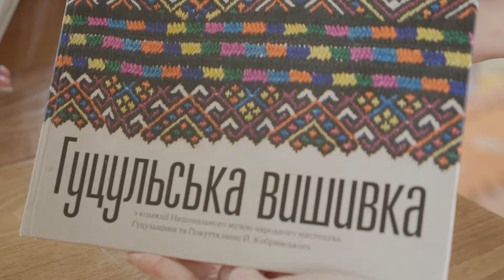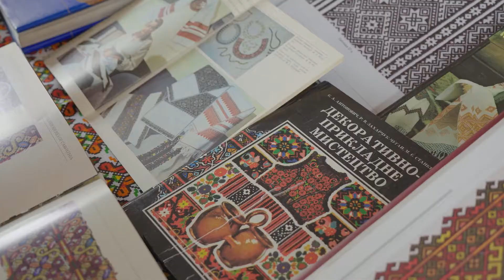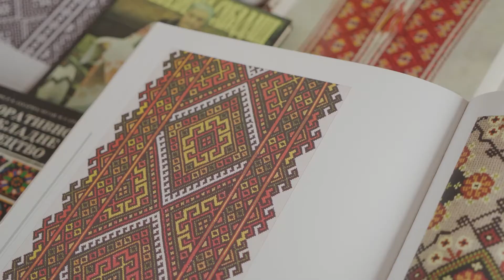День Вишиванки в бібліотеці м.Косів 2021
відео - Руслан Генкалюк